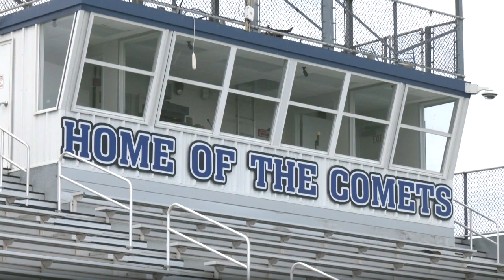Dickson football players to benefit from storm donation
A car donated to the family of a tornado victim will be auctioned off to provide funding for the Dickson Comets.